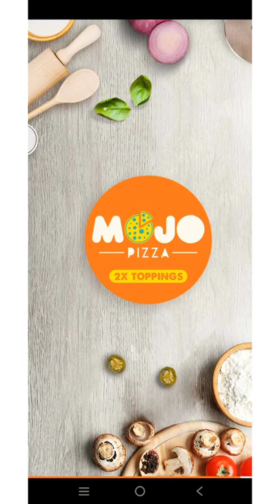Trying out first time mojo Pizza#mojopizza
𝑻𝑯𝑨𝑵𝑲𝑺 𝑭𝑶𝑹 𝑾𝑨𝑻𝑪𝑯𝑰𝑵𝑮 𝑻𝑯𝑬 𝑽𝑰𝑫𝑬𝑶 𝑰𝑭 𝑼 𝑳𝑰𝑲𝑬 𝑻𝑯𝑬 𝑽𝑰𝑫𝑬𝑶 𝑫𝑶𝑵𝑻 𝑭𝑶𝑹𝑮𝑬𝑻 𝑻𝑶 𝑯𝑰𝑻 𝑻𝑯𝑬 𝑳𝑰𝑲𝑬 𝑩𝑼𝑻𝑻𝑶𝑵 𝑫𝑶 𝑺𝑼𝑩𝑺𝑪𝑹𝑰𝑩𝑬 𝑻𝑶 𝑴𝒀 𝑪𝑯𝑨𝑵𝑵𝑬𝑳 𝑨𝑵𝑫 𝑺𝑯𝑨𝑹𝑬 𝑰𝑻 𝑾𝑰𝑻𝑯 𝑼𝑹 𝑭𝑹𝑵𝑫𝑺 & 𝑭𝑨𝑴𝑰𝑳𝒀♥️ I MAKE VIDEOS RELATED TO MAKEUP, SKINCARE , HAIR HACKS AND MUCH MORE♥️

𝑷𝑳𝑬𝑨𝑺𝑬 𝑫𝑶 𝑪𝑯𝑬𝑪𝑲 𝑴𝒀 𝑶𝑻𝑯𝑬𝑹 𝑽𝑰𝑫𝑬𝑶  𝑳𝑰𝑵𝑲𝑺 𝑨𝑹𝑬 𝑷𝑹𝑶𝑽𝑰𝑫𝑬𝑫 𝑩𝑬𝑳𝑶𝑾♥️

* 𝑷𝒆𝒓𝒔𝒐𝒏𝒂𝒍 𝒓𝒆𝒗𝒊𝒆𝒘 𝒐𝒏 𝑺𝒕𝒓𝒆𝒂𝒙 𝒉𝒂𝒊𝒓 𝒔𝒆𝒓𝒖𝒎 / 𝒉𝒐𝒘 𝒕𝒐 𝒈𝒆𝒕 𝒇𝒓𝒊𝒛𝒛 𝒇𝒓𝒆𝒆 𝒔𝒊𝒍𝒌𝒚 𝒉𝒂𝒊𝒓𝒔 𝒘𝒊𝒕𝒉 𝑺𝒕𝒓𝒆𝒂𝒙 𝒉𝒂𝒊𝒓 𝒔𝒆𝒓𝒖𝒎🖤🖤❤️

.kirti1327.
❤️ XOXO ❤️.

𝑪𝒐𝒑𝒚𝒓𝒊𝒈𝒉𝒕: 𝑬𝒗𝒆𝒓𝒚𝒕𝒉𝒊𝒏𝒈 𝒐𝒏 𝒕𝒉𝒊𝒔 𝒄𝒉𝒂𝒏𝒏𝒆𝒍 𝒊𝒔 𝒄𝒓𝒆𝒂𝒕𝒆𝒅 𝒃𝒚 𝒕𝒉𝒆 𝒄𝒉𝒂𝒏𝒏𝒆𝒍 𝒐𝒘𝒏𝒆𝒓 𝑲𝒊𝒓𝒕𝒊 𝒌𝒂𝒉𝒂𝒓, 𝒑𝒍𝒆𝒂𝒔𝒆 𝒅𝒐 𝒏𝒐𝒕 𝒖𝒔𝒆 𝒂𝒏𝒚 𝒑𝒉𝒐𝒕𝒐 𝒐𝒓 𝒄𝒐𝒏𝒕𝒆𝒏𝒕 𝒘𝒊𝒕𝒉𝒐𝒖𝒕 𝒑𝒆𝒓𝒎𝒊𝒔𝒔𝒊𝒐𝒏.🙂♥️